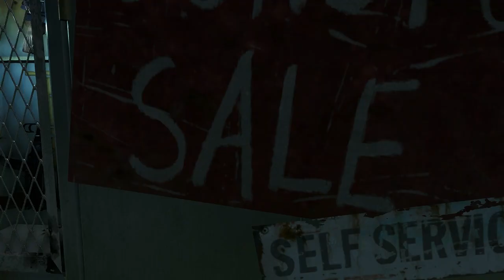Far Cry 3 - Far Cry 3 Ep2 - Taking Over Land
Add me on steam - MrScottyLP